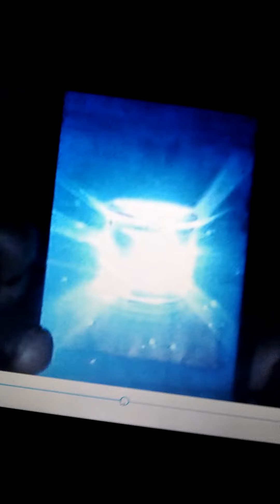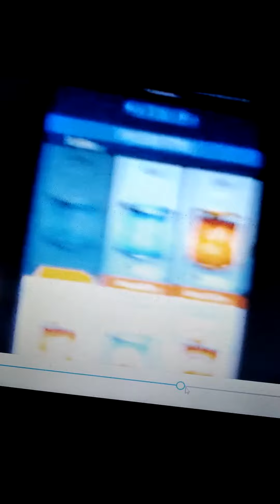jurassic world game battle